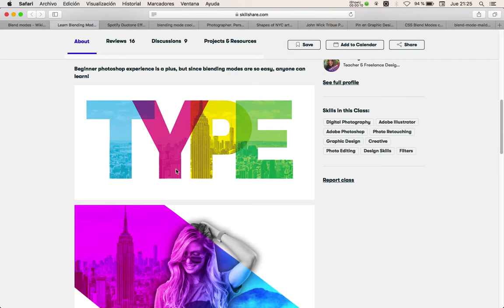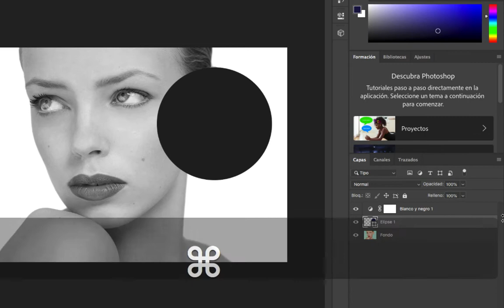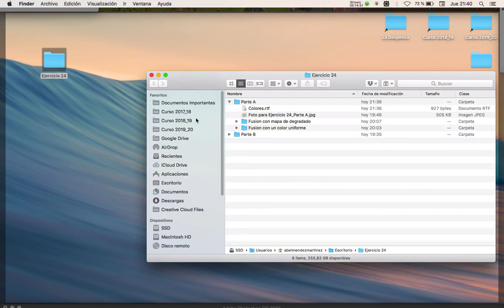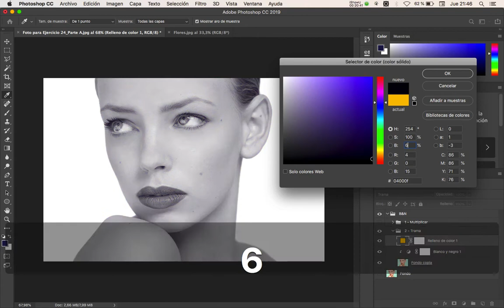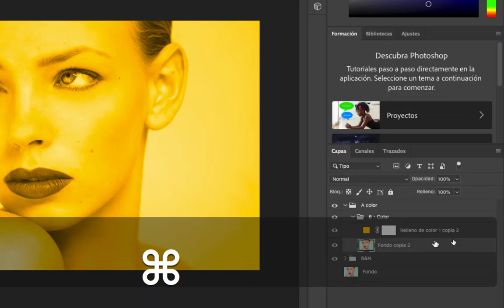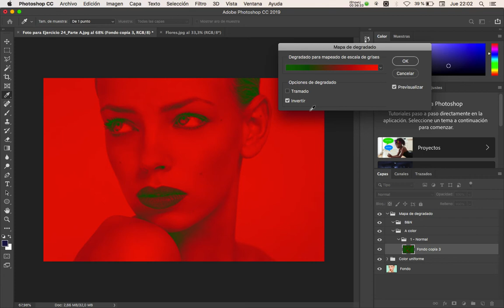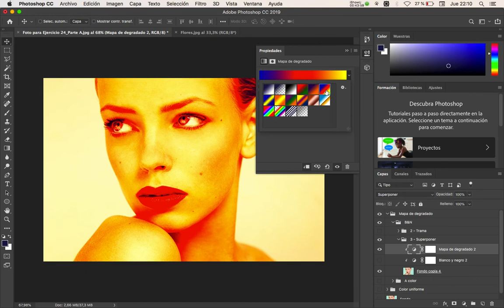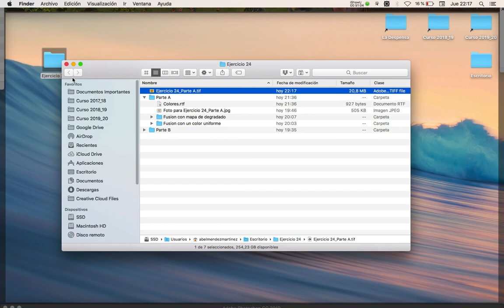Uso de los modos de fusión en diseño gráfico (1ª Parte)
Photoshop

Multiplicar
Trama
Superponer
Color
Luz fuerte
Convertir en blanco y negro
Duotono
Monotono
Capa de ajuste
Mapa de degradado